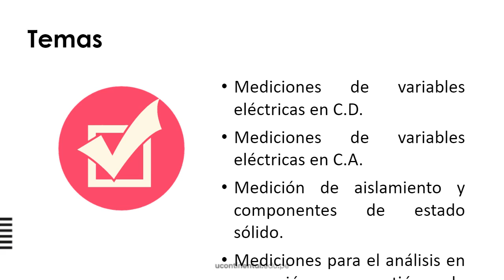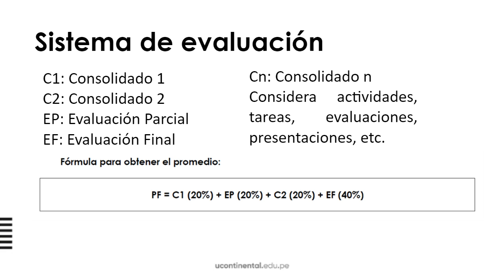Presentación de la asignatura: Fundamentos de Instrumentación y Medición